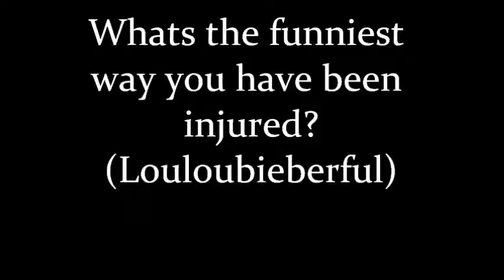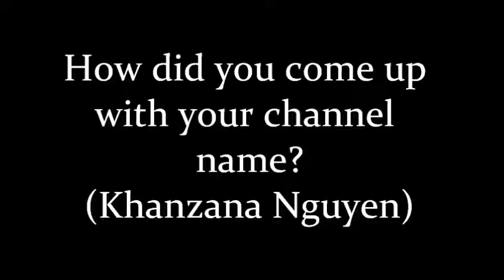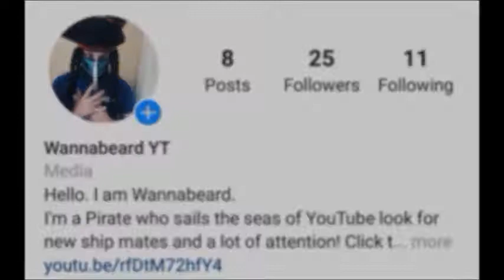TalkTober | Day 10 | Q&A !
If you have anymore questions let me know on any social media or comment on this video!